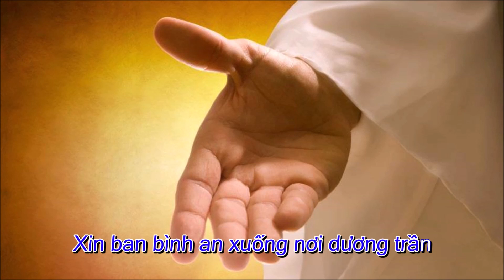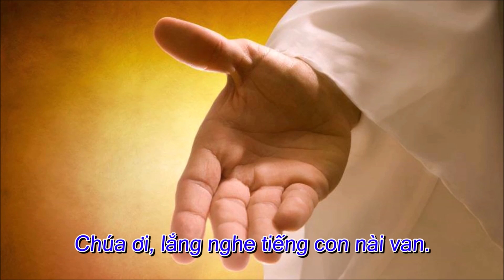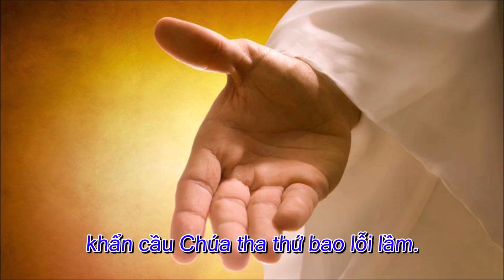Lời khẩn cầu - Duy Hưng (tác giả: Phương Ân)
LỜI KHẨN CẦU
Trình bày: Duy Hưng
S.tác & hòa âm: Phương Ân

Lạy Chúa
Xin ban bình an xuống nơi dương trần
cho tâm hồn con biết trông lên Ngài
trọn niềm tin yêu và luôn phó thác.
Lạy Chúa
xin nghe tiếng con kêu van khấn xin
giọt lệ ăn năn quyết tâm quay về
khẩn cầu Chúa tha thứ bao lỗi lầm.
Nay trên dương gian tràn lan nguy biến
bao nhiêu thương đau tìm nơi nương náu
Chúa ơi, chúng con khấn xin Ngài dủ tình.
Cho con luôn tin vào tình yêu Chúa
gian truân lo âu cậy trông nơi Chúa
mến yêu hết tâm trí con Ngài ơi.
Lạy Chúa ...

Tuôn rơi không ngơi giọt lệ thống hối
thánh giá Chúa vác tội đời con đó
đớn đau Chúa mang giúp con mỗi ngày.
Cho con tín thác vào lòng thương xót
Chúa dẫn lối bước cuộc đời dương thế
Chúa ơi, chúng con thiết tha cầu xin.

Cho thân con đây tựa nương nơi Chúa
cho tâm tư con tìm về bên Chúa
Quyết tâm sống sao để không làm Chúa buồn
Câu kinh ăn năn nguyện dâng lên Chúa
xin thương nghe con nài van tha thiết
Chúa ơi, lắng nghe tiếng con nài van.
Lạy Chúa ...